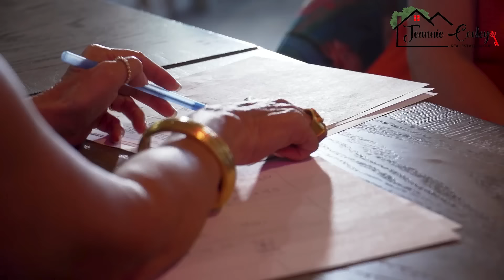Jeannie Cooley Real Estate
Whether you are looking to buy or sell a house, town home, condo, land, farm, or commercial property in or around Andrews, Greenwood, Odessa or the surrounding areas, then you have come to the right website. Here you will find a wide array of information about local real estate for sale.